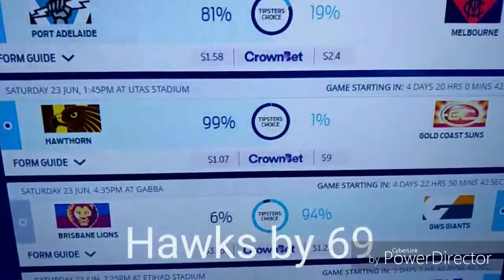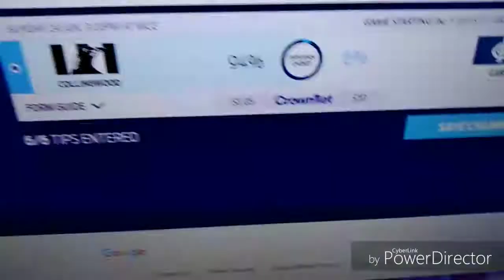Round 14 AFL tips 2018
5/6 last week incorrect Sydney swans total tips for the year 75